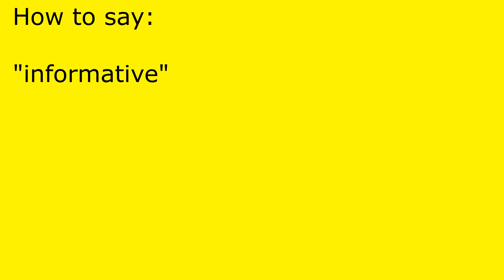How to pronounce informative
informative pronunciation.